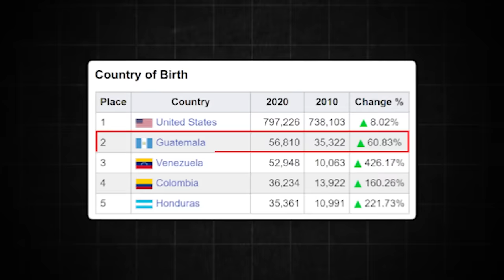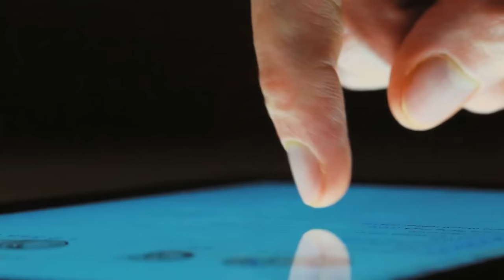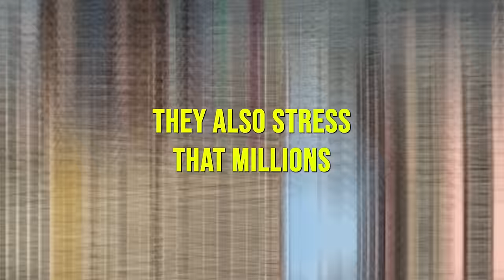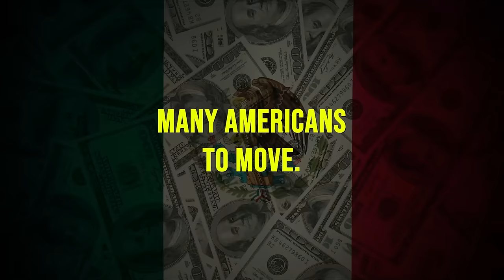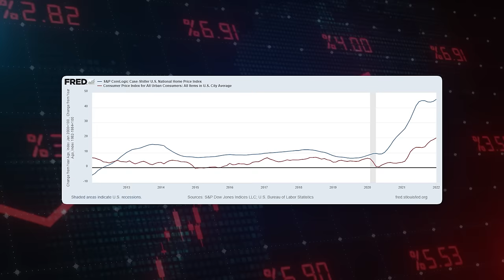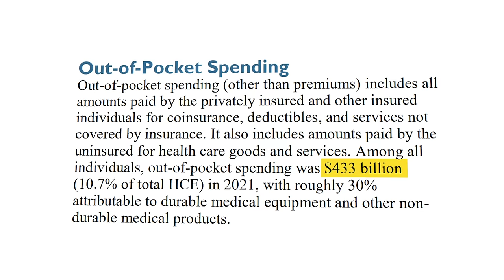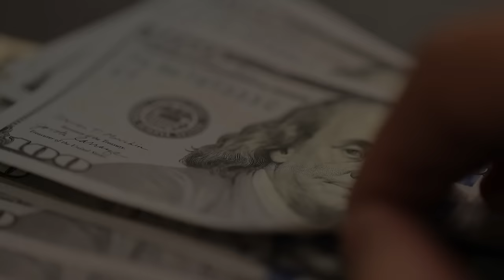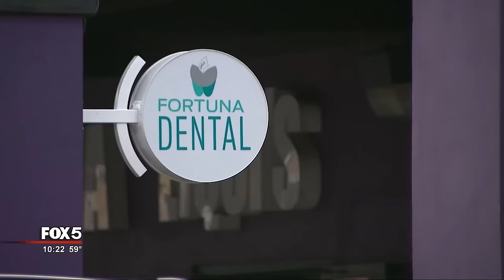Why Americans are Moving to Mexico?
In this economic comparison, we will dive deeper into factors contributing to a better life for Americans in Mexico